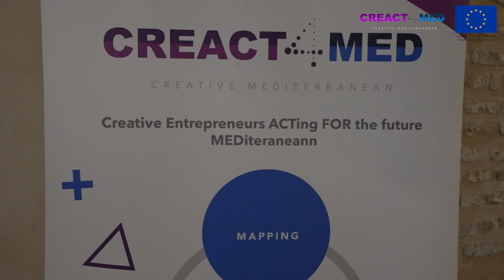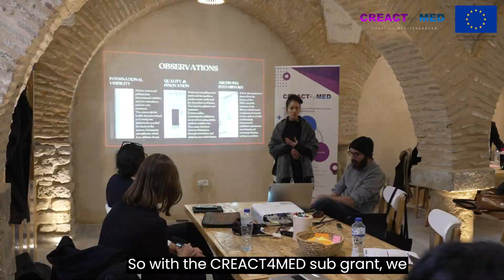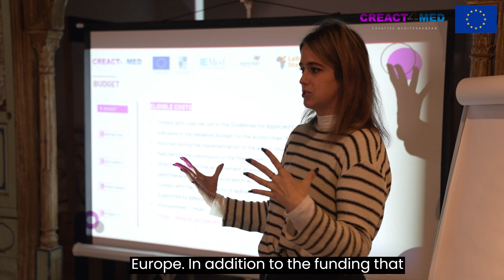CREACT4MED in Tunisia - meet the entrepreneurs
In this video, the CREACT4MED project visits Tunis, Tunisia, to kick off the selected business proposals with the CREACT4MED Business Support Organisation, MINASSA - Inco Tunisie.
The business proposals selected under the CREACT4MED project in Tunisia are: Digital Cultural eXperience, Klink, La Galerie VR, Maft.